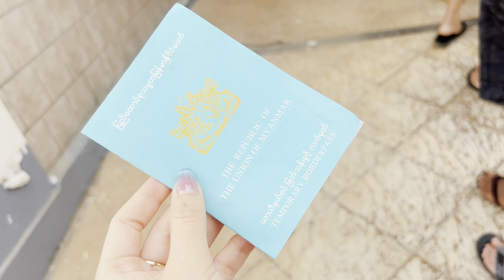Hong Kong Dimsum Restaurant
သွားရည်ယိုအောင်လုပ်မိရင် ဆောရီးပါနော်..🤤😋
ဆိုင်အတွင်းသပ်ရပ်သန့်ရှင်းပြီး အစားစာတွေလဲအရမ်းစုံတဲ့ တာချီလိတ်က HongKongDimsumRestaurant 🍜🍱
📍ပါဆက်ရပ်ကွက် ၊ ဗိုလ်ချုပ်လမ်းမကြီး ၊ တာချီလိတ်မြို့။